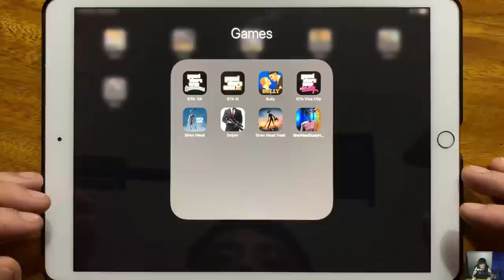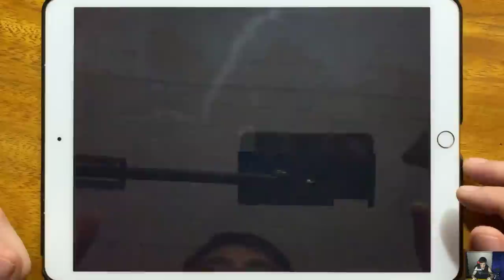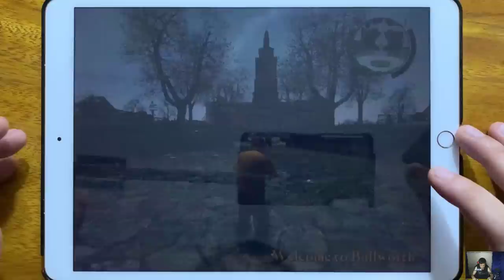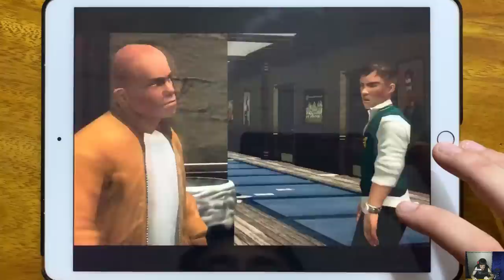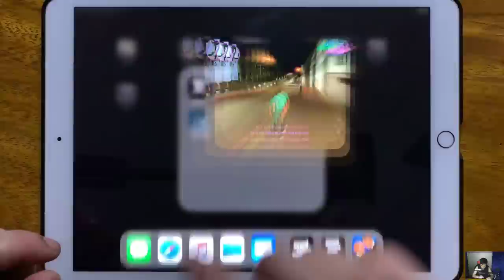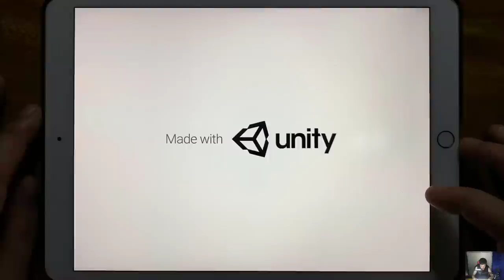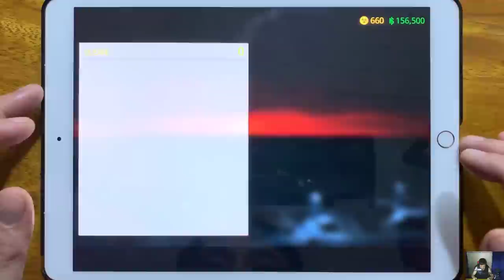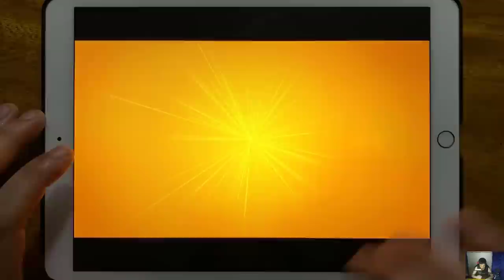GTA: SA, GTA III, Bully, GTA Vice City, Siren Head, Hitman Sniper, Siren Head Field...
GTA: SA, GTA III, Bully, GTA Vice City, Siren Head, Hitman Sniper, Siren Head Field, Siren Head Scary Horror Game